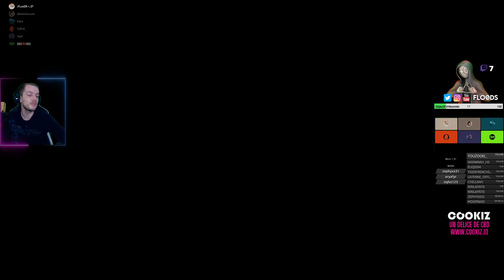Quand Cook la pute fait échouer t'as mission!